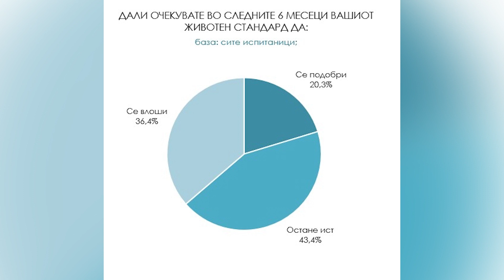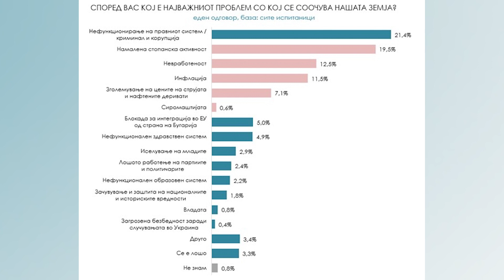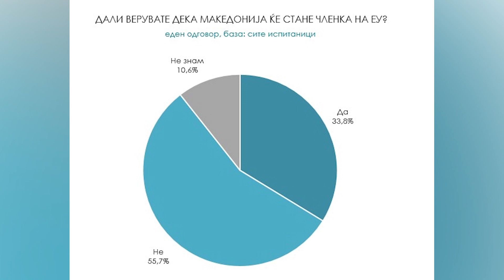Анкета:Најголеми проблеми се корупцијата, криминалот и судството - државата оди во погрешна насока